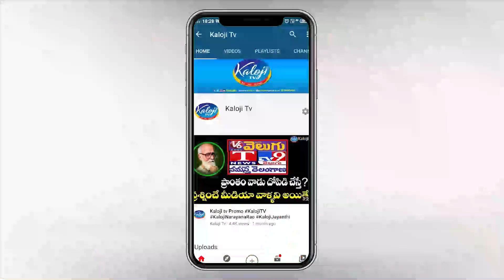జండు బామ్ ఎక్కడ పెడుతామో తెలుసా బిడ్డ కెసిఆర్ || Bandi Sanjay || CM KCR || Kaloji TV